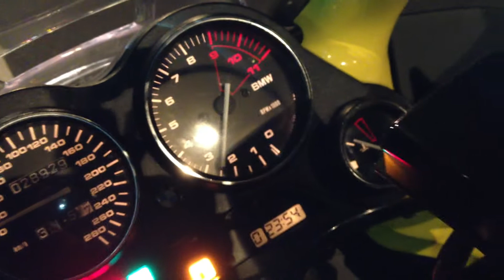K1200RS 97'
Ar-4iで新録。
実際のサウンドにかなり近い。
うるさくもないが、静かでもない◎